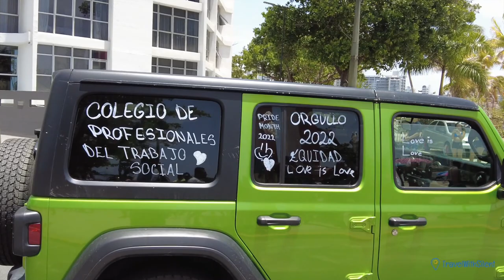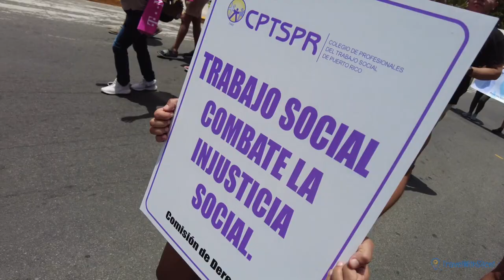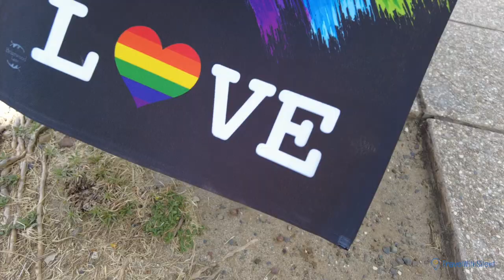Puerto Rico Gay Pride Parade 2022 [Marcha Del Orgullo] | Condado, San Juan